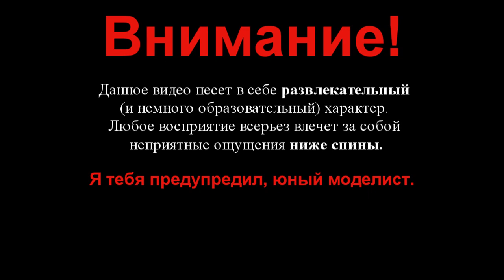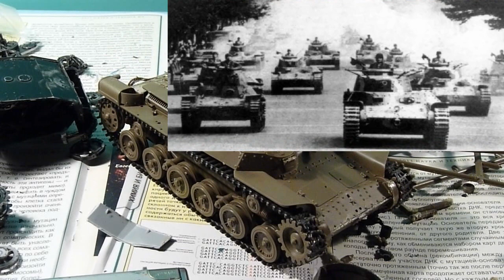Сборка модели танка Type 97 Чи ха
Смотри! Оценивай! Комментируй!